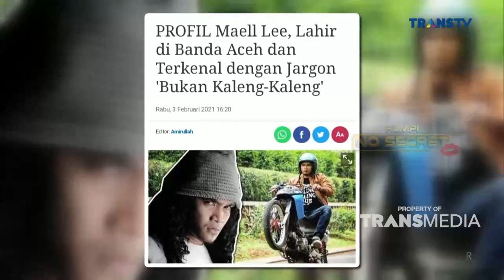Maell Lee Dan Anggita, Berawal Dari Teman Ngonten Jadi Pacaran | RUMPI (28/6/22) P2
RUMPI
TAYANG SETIAP SENIN-JUMAT PUKUL 14.00 WIB